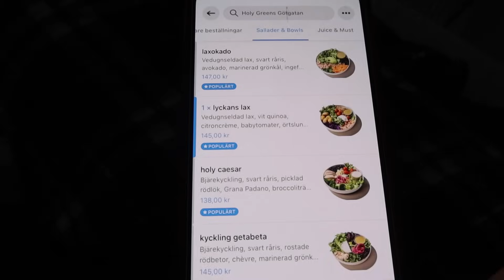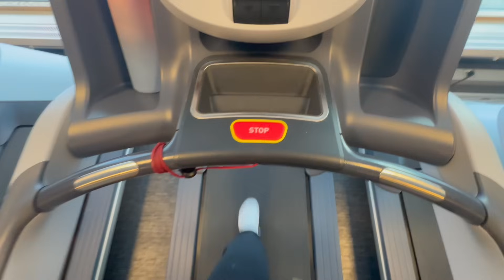JAG HAR SIGNAT EN NY LÄGENHET!!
Hej fina människor! Hoppas alla har haft ett fint avslut på 2023. Tack för att ni är här❤️ Nu kör vi 2024!!!